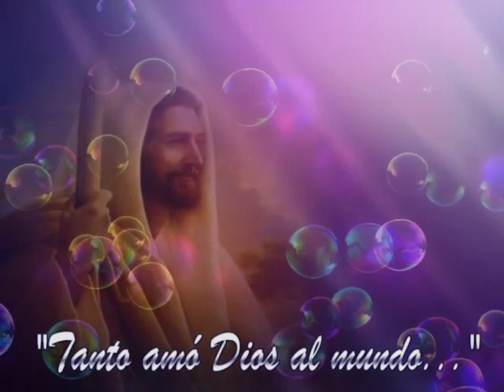Homilía. T.C. Viernes 16 de febrero de 2018. P. Santiago Martín